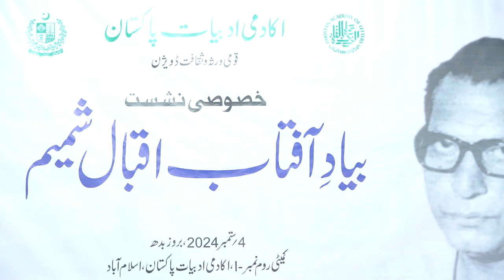بیاد آفتاب اقبال شمیم 4 ستمبر 2024 In memory of Aftab Iqbal Shamim